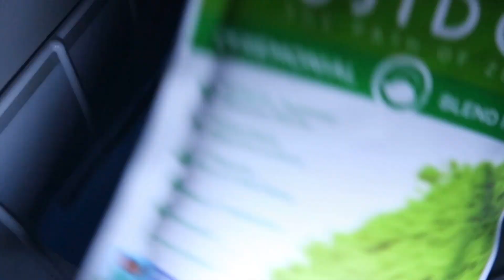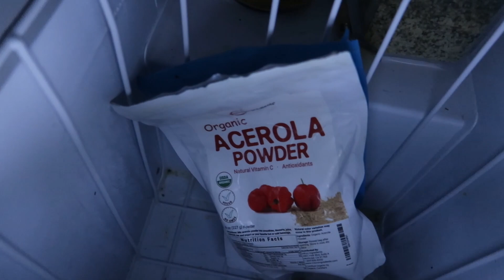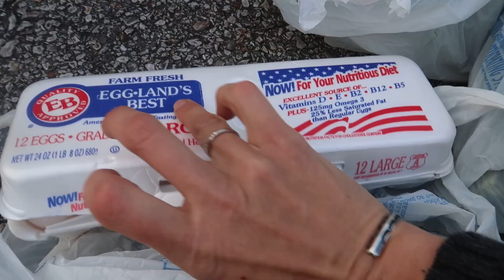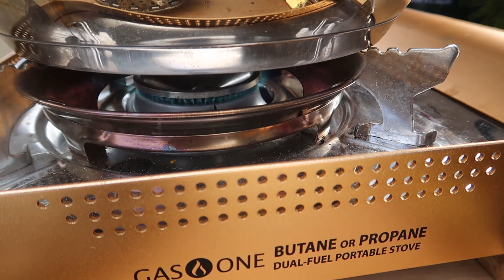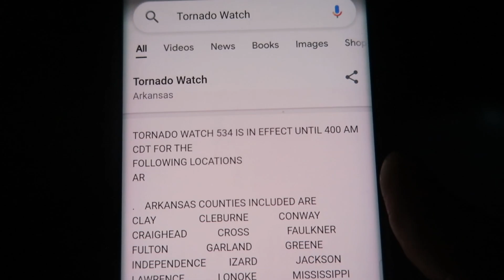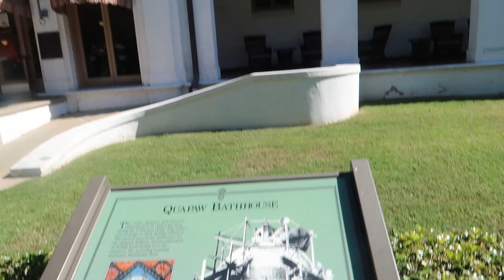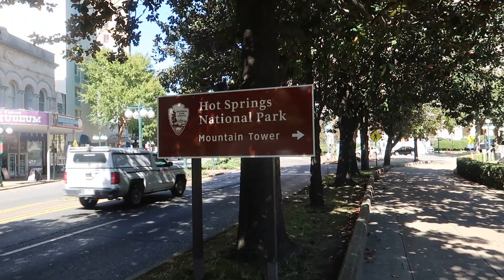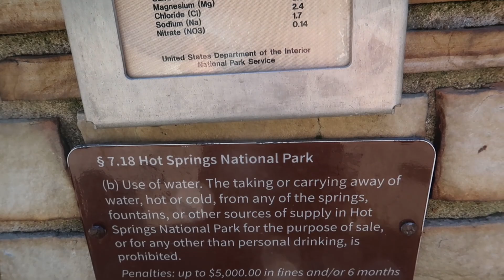Car Troubles in ARKANSAS - Living out of my Tiny Car Camper Traveling Across Country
This happened in Arkansas.